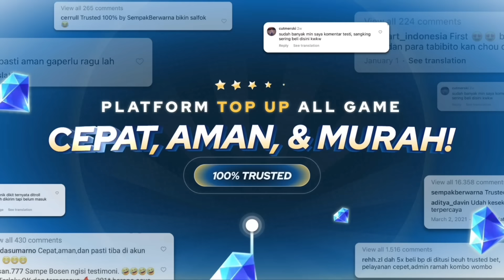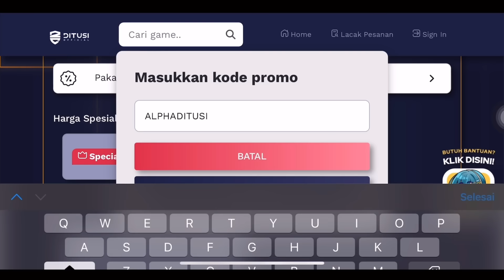DINGIN!! KING ALPHA VS 5 ALUCARD SEKALIGUS! KASI TAU BOS!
DINGIN BOY LAWAN 5 ALUCARD SEKALIGUS!!

FOLLOW GUE YA!

Username Instagram : mfauzanabdillah

MAKASI GES JANGAN LUPA SUBKREB DAN LIKE UA BANTU 800k SUBS!